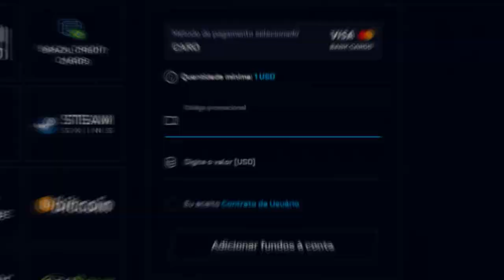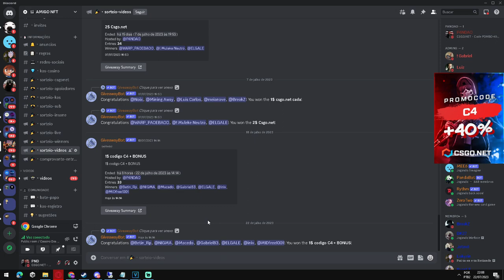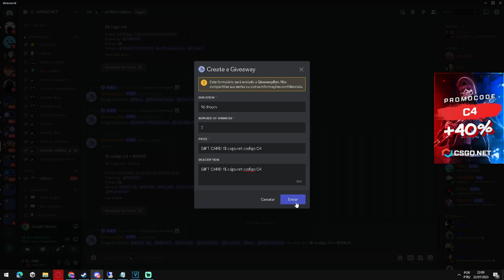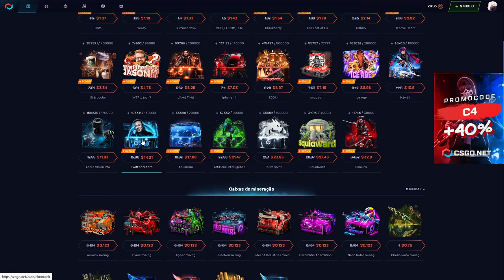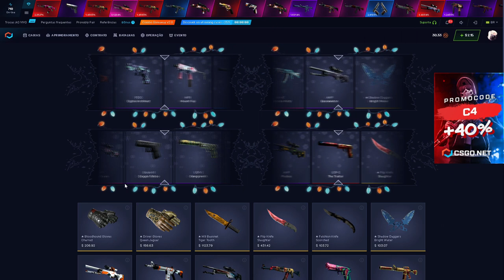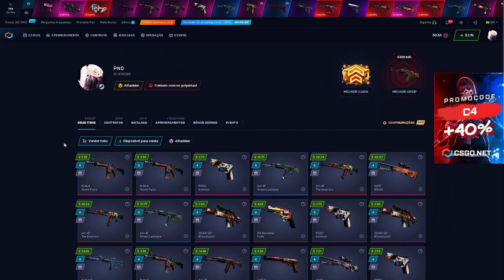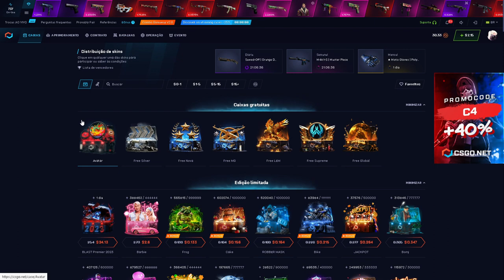Testando a CAIXA do TWITTER no CSGONET - R.I.PTwitter - CSGO Open Case